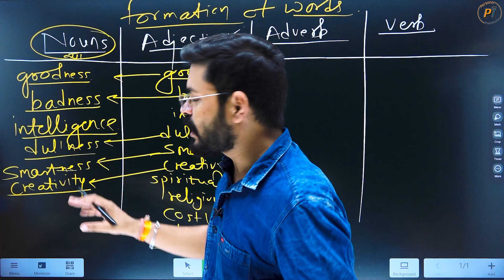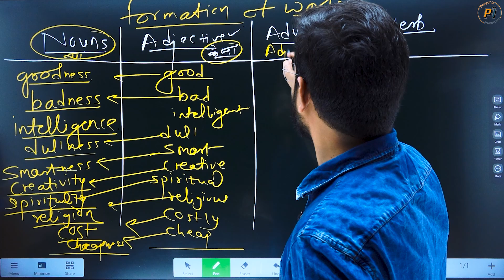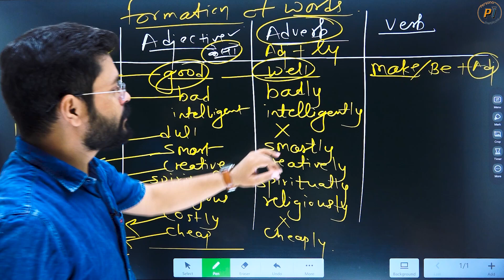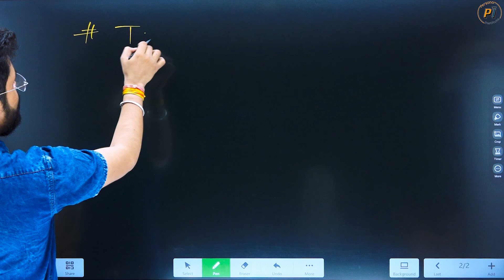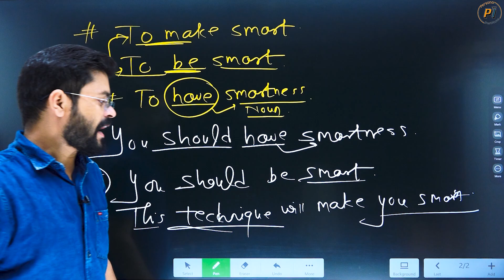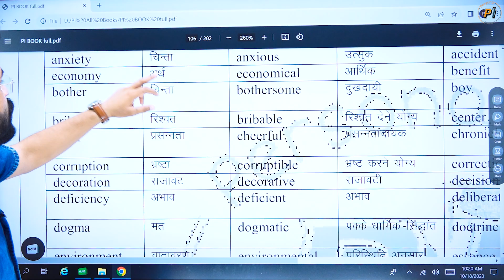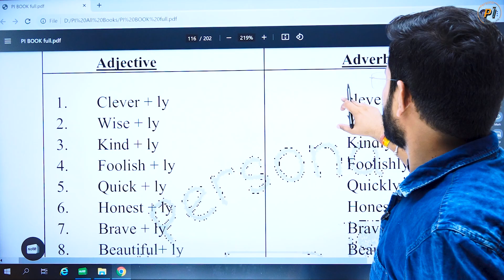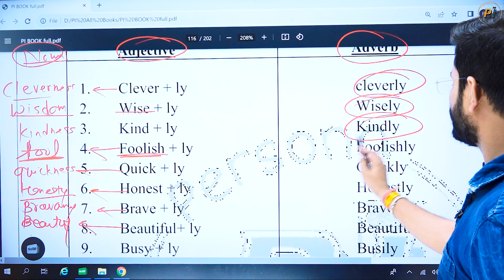Formation of Words | Vocabulary Improve करने के लिए सिख लो यह | English Speaking Practice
📢 New Course Launched 🥳🥳
🎯 Course Link :- 100 Days Persona's Special Course

Org Code :- bspkr

How to Ask Question In English | English में बात करने की सबसे Best Trick | English Speaking Practice